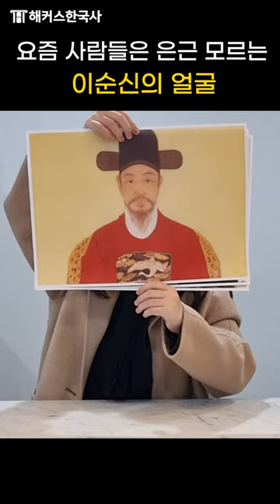이순신 장군은 누구일까?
★ 한국사 기본 상식 퀴즈 ★

한국사 기본 상식 점검 타임👀
이순신 장군을 찾아라!